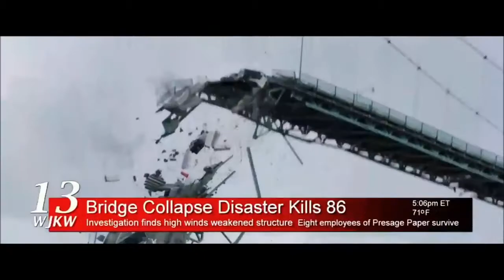Final Destination 5 - Trailer 2 HD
Destino Final 5 se estrena el 1 de septiembre de 2011 en Argentina y sera en 3D. Su antecesora tenia muy buenas imágenes en 3D. Esta dirigida por Steven Quale y protagonizado por Emma Bell, Arlen Escarpeta, Nicholas D'Agosto, Ellen Wroe, David Koechner, P.J. Byrne, Tony Todd.